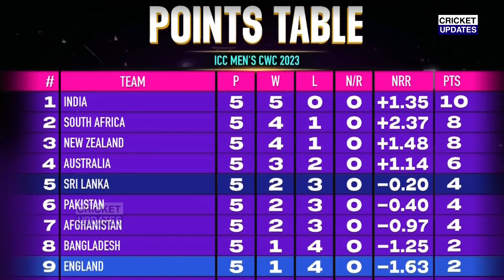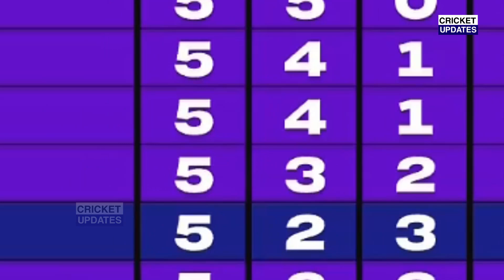देखिए, England के खिलाफ मैच से पहले Rohit न बदल दी पूरी Playing 11, 3 दिग्गजों की कराई वापसी